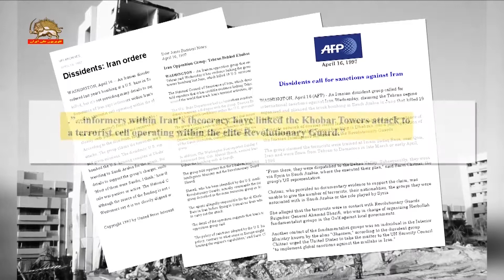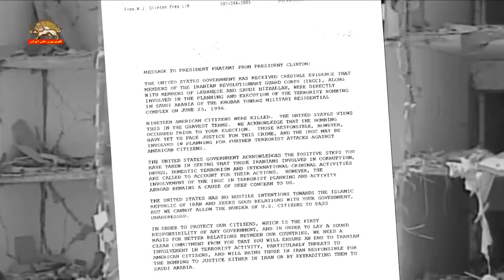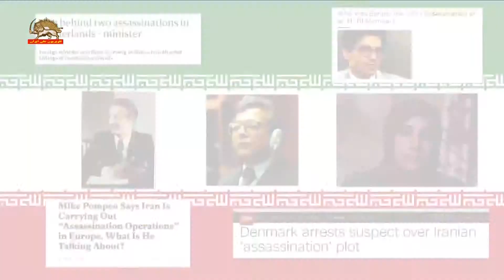هیل نشریه کنگره آمریکا ایران داستان ناگفته و تروریسم رژیم